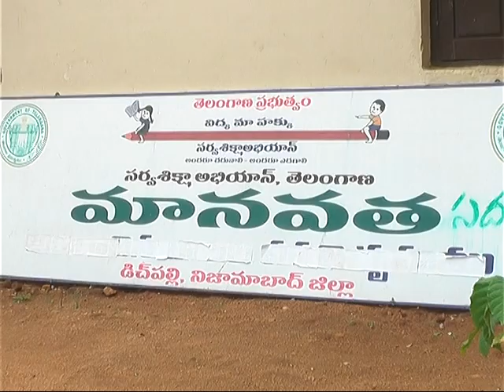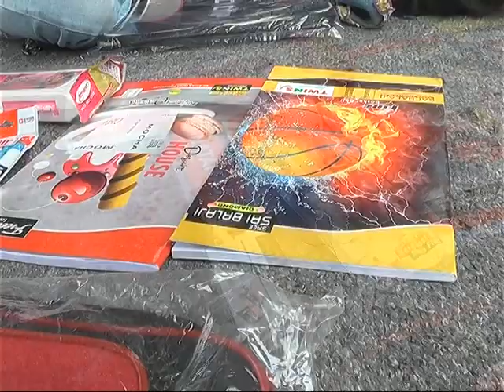Meyor birthday Celebrations